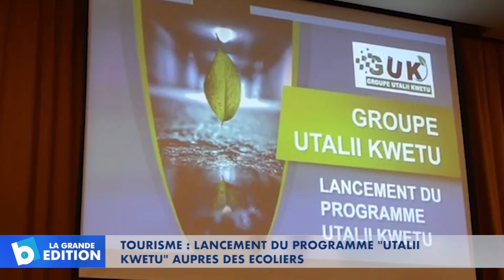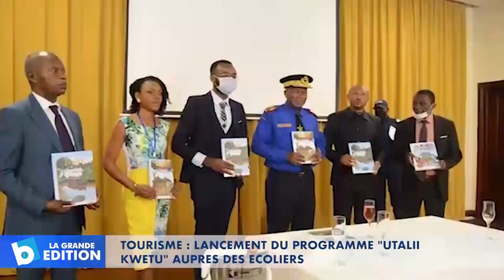Tourisme: Lancement du programme « Utalii Kwetu » auprès des écoliers